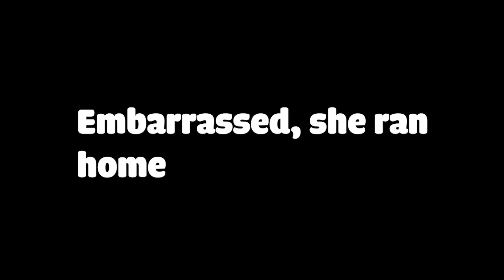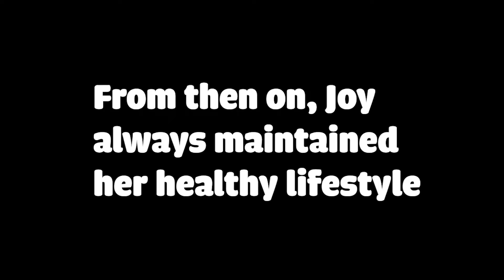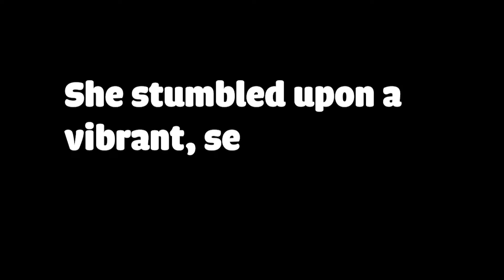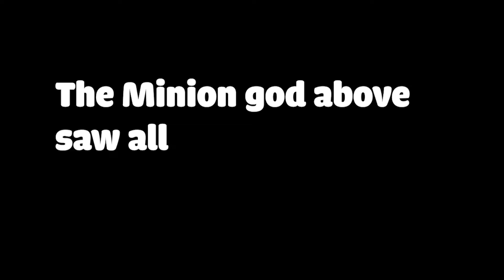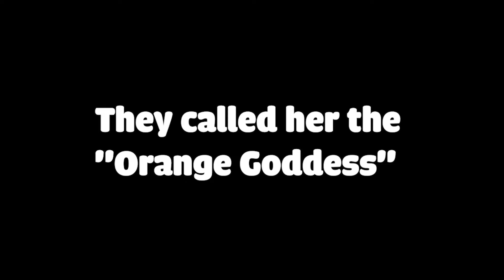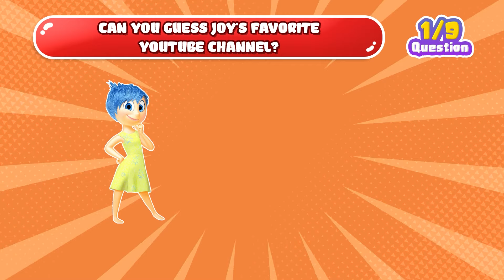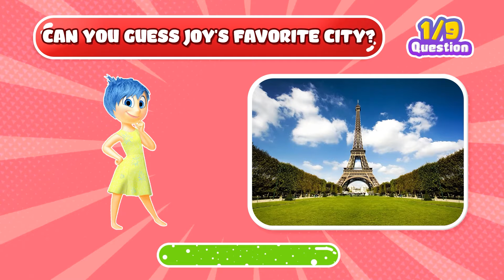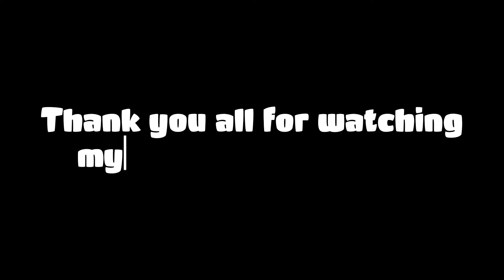Joy’s Transformative Weight Loss Adventure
Immerse yourself in the characters' magical world in the latest installment of Inside Out 2. Watch as these lovable characters meet in a fun and exciting adventure, weaving together themes of love. love, family, exciting songs and touching moments. Don't miss the fun moments with Inside Out characters! Hit the share button to spread the joy with your friends and family!